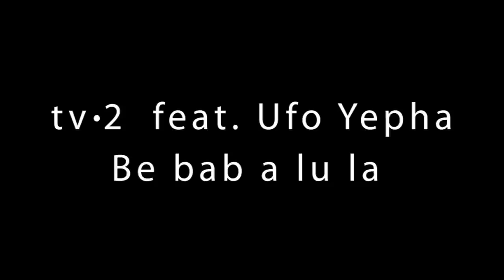tv-2 feat. Ufo Yepha: Be bab a lu la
Live at Skive Festival Denmark June 2010